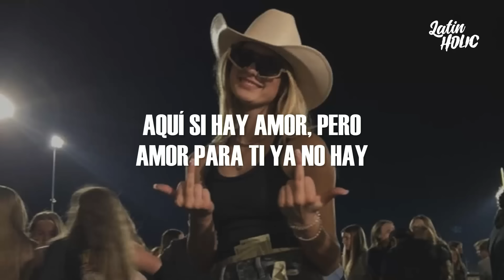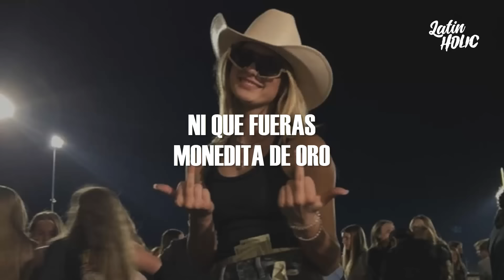Maluma, Carin Leon - Según Quién (Letra)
[Post-Coro: Maluma]
Ey